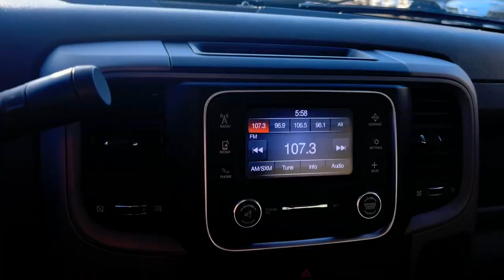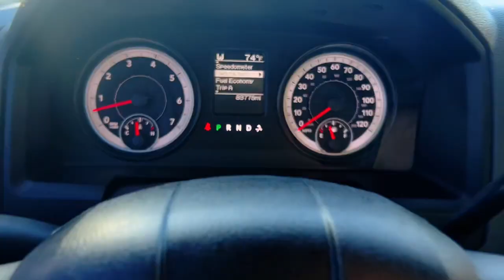2014 Ram 1500 Jacksonville, Orange Park, Gainesville, Ocala, Lake City, FL 171125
True Blue Pearlcoat Used 2014 Ram 1500 Express available in Jacksonville, Florida at Murray CDJR. Servicing the Orange Park, Gainesville, Ocala, Lake City, FL area.

#{MAKE}
#{MODEL}
2014 Ram 1500 Express - Stock#: 171125

Murray CDJR
15160 US Highway 301 South

Recent Arrival! BACKUP CAMERA KEYLESS ENTRY CRUISE CONTROL PREMIUM WHEELS PREMIUM AUDIO SECURITY SYSTEM MULTI-ZONE CLIMATE CONTROL POWER WINDOWS POWER LOCKS STEERING WHEEL CONTROLS TRAILER HITCH PRICE REFLECTS $1500 DISCOUNT FOR TRADING PRICE REFLECTS $1000 DISCOUNT FOR IIN HOUSE FINANCING 1500 Express 4D Quad Cab HEMI 5.7L V8 Multi Displacement VVT 6-Speed Automatic 4WD True Blue Pearlcoat Diesel Gray/Black Cloth 4-Wheel Disc Brakes 6 Speakers ABS brakes Active Grille Shutters Air Conditioning AM/FM radio Black Exterior Mirrors Brake assist Delay-off headlights Driver door bin Dual front impact airbags Dual front side impact airbags Electronic Shift Electronic Stability Control Front Armrest w/Three Cupholders Front Center Armrest Fully automatic headlights Low tire pressure warning Passenger door bin Power door mirrors Power steering Power windows Radio data system Radio: Uconnect 3.0 AM/FM Rear Folding Seat Rear step bumper Rotary Shifter Speed control Tachometer Tilt steering wheel Tip Start Traction control Variably intermittent wipers Voltmeter. 2014 Ram 1500 Odometer is 65557 miles below market average!